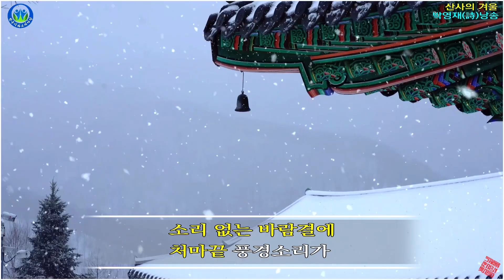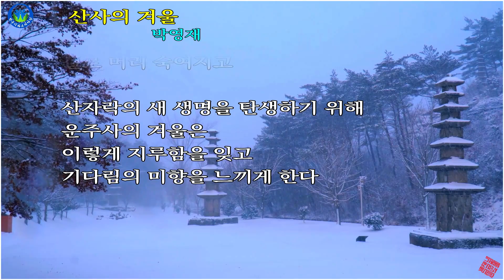[2024,한국시와소리마당 시낭송] 산사의 겨울 / 박영재(詩)낭송 -[영상문학]-